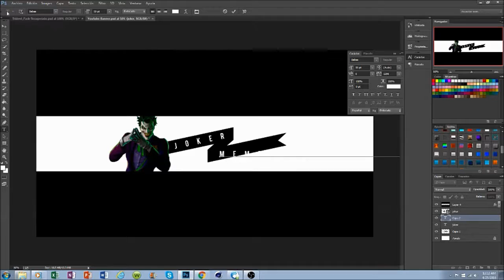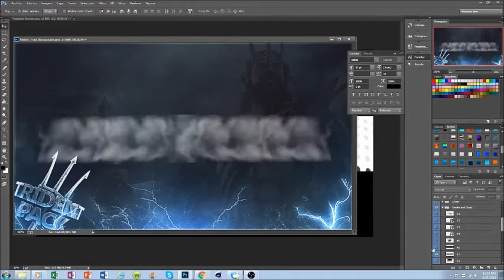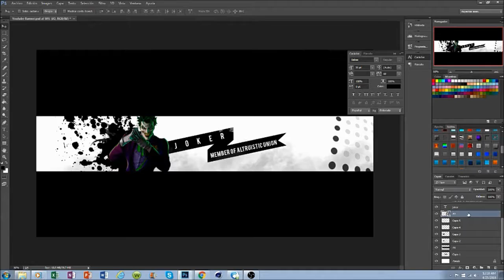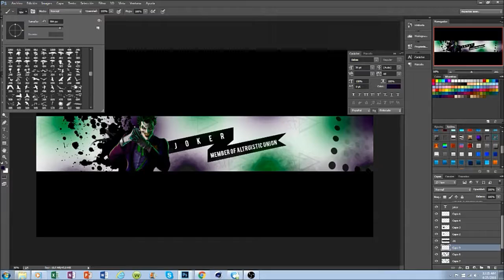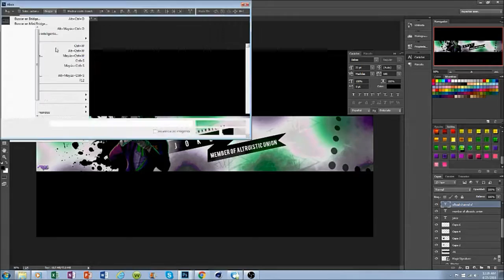Joker Banner SpeedArt